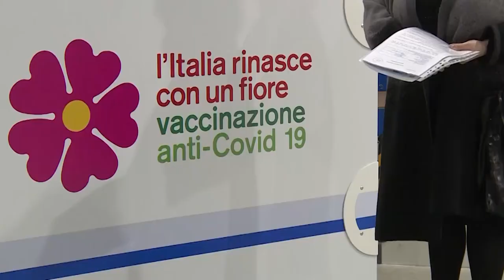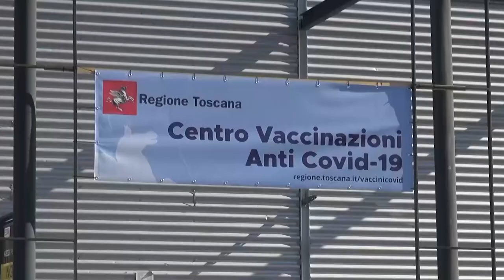Vaccinazioni nell'Aretino, oltre 90mila le prime dosi, quasi la metà ha ricevuto anche la seconda